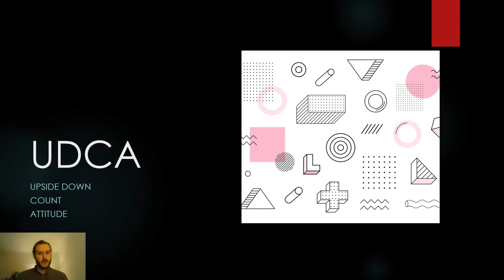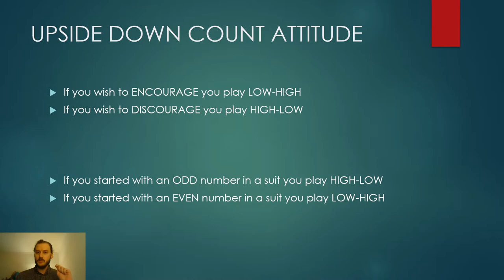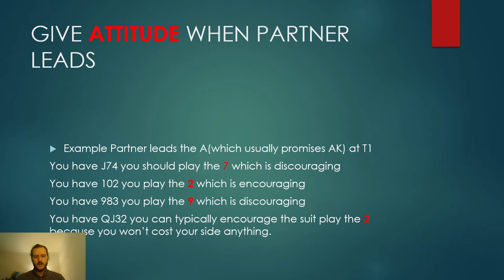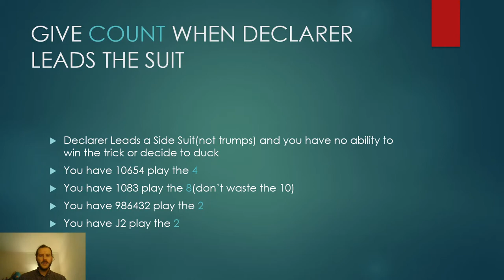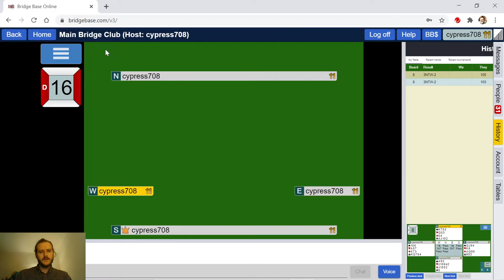UDCA: Bonus Teaching Video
In this bonus teaching video, I describe how to use UDCA in your partnership to help communication!

is officially up and running! I'm a Pro Bridge Player/Coach in Chicago, IL, and offer online lessons for individuals, partners, and foursomes of ALL levels. For someone who was self-taught, trust me-- it's the hard way to learn this already hard game. Make it fun & easy, make a social connection, and get some personalized coaching! I think my "Story-Based Approach" makes learning particularly accessible, and draws on my theatre training (see my ABOUT page for more info). But don't worry, no acting necessary ;)

I'm also available for partnering in online tournaments, if you're just interested in some Speedball, an 18-Boarder, or potentially racking up master points... I got you. Some of my longest-running students take this route and we have a blast. Make sure to sign up for a PLAN to get the best pricing and extra benefits.

for my bridge story, services & plans, client testimonials, all my videos in one place... and a couple pictures of my puppy.